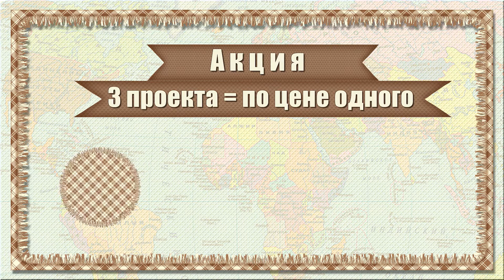Акция для Даши Винер ProShow Producer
Полученные средства будут ежедневно перечисляться на счет Даши.
Акция остановится, как только будет собрана необходимая сумма